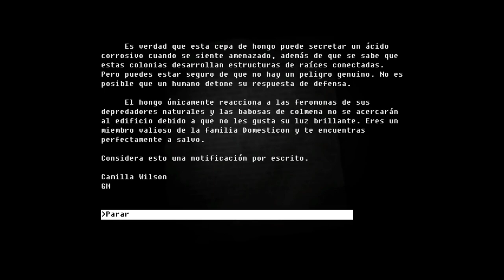The Fall - Gameplay Español - #3 - Me quedo muy loco con este juego xD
The Fall es una combinación única de resolución de acertijos de juegos de aventuras y acción de desplazamiento lateral, todo dentro de una historia oscura y atmosférica.